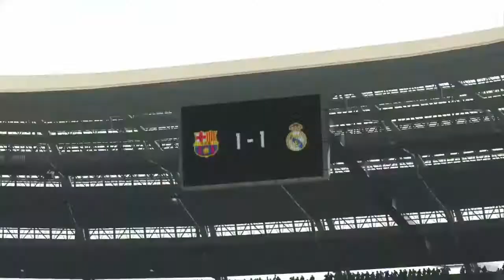PES 16 : BARCELONA x REAL - by : A GAMER